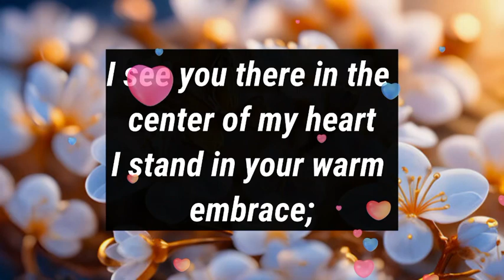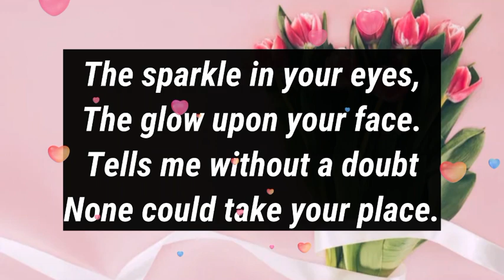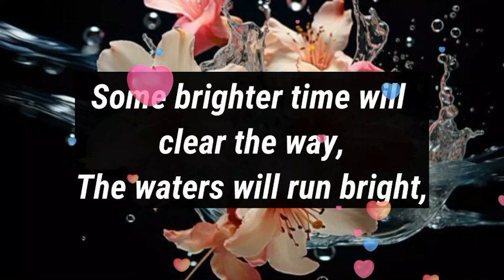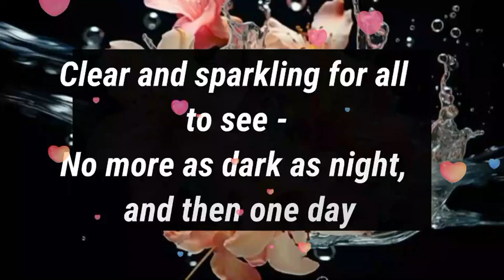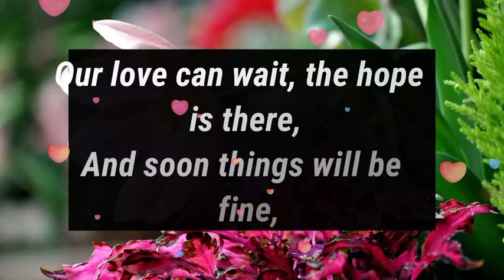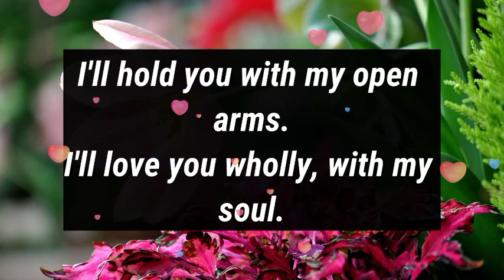I NEED YOU MY LOVE 😘💕 || I Need To Fcuk You So Badly..!💕😘🫂🌹💖 || Dm to Df Love Message🥰💛